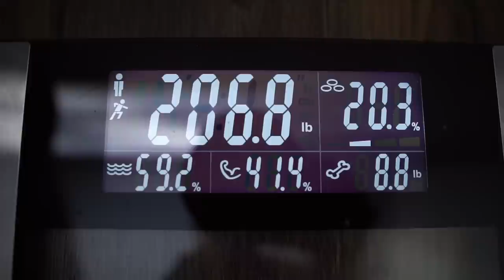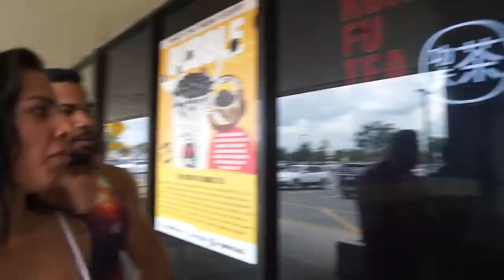Full Day Of Intuitive Eating | Staying Lean Without Counting Macros or Calories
Planta Protein & More ▹

UUrig Microphone Bracket

Rode Compact Microphone

Zomei Aluminum Tripod

Sigma 16mm Lens (Main Lens)

Sony 10-18mm Wide Angle Zoom Lens

FOLLOW ME ▹

♫MUSIC CREDITS♫

Andrew Applepie - Ankara Please
Andrew Applepie - Festivities